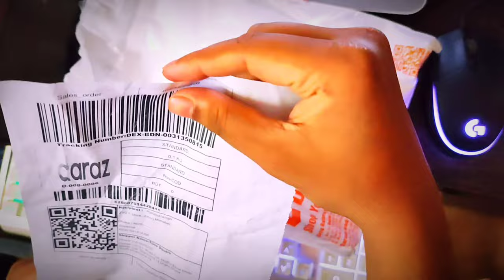COLMI P28 Plus Smart Watch unboxing || BDT 1679 Tk || Daraz MAll